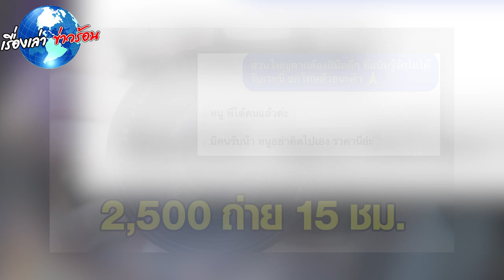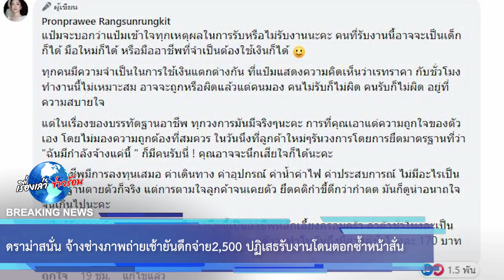ดราม่าสนั่น จ้างช่างภาพถ่ายเช้ายันดึกจ่าย 2,500 ปฏิเสธรับงานโดนตอกซ้ำหน้าสั่น